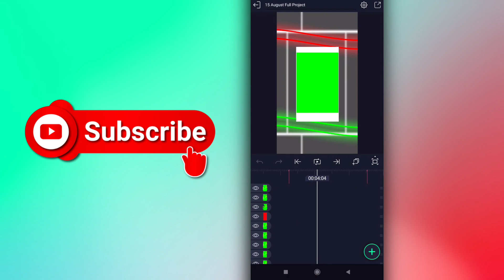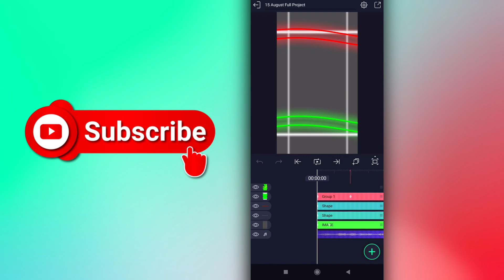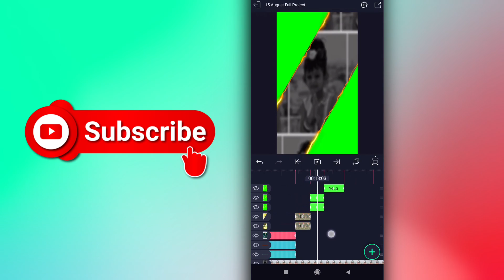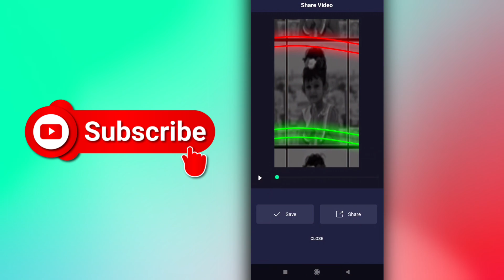Happy Independence Day Video Editing Alight Motion - Independence Day Status - 15 August Status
________❇️Music❇️________

__________❇️Other Video❇️__________

Your Quarries :- Happy Independence Day Video Editing Alight Motion
How To make Independence Day Status
15 August Status Editing Alight Motion
15 August Status Kaise Banaye
3d Independence Day Video Editing
Alight Motion Video Editing
New Trending Video Kaise Banaye
Photo Video Editing Apps
How To Make New Effect Video
PRS Editing

___________❤️Love You❤️ ___________